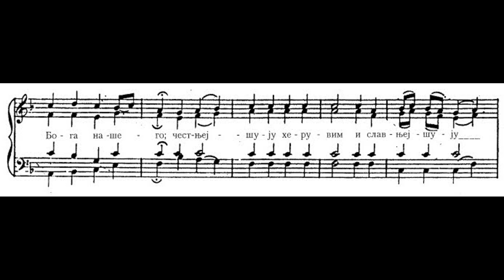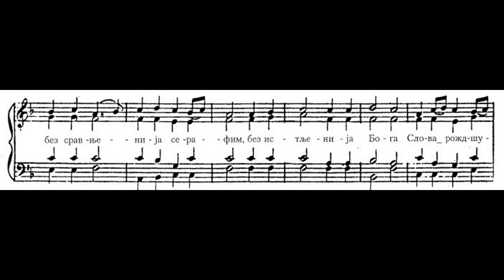Dostojno Jest Stankovic glas cetvrti alt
Достојно Јест Корнелије Станковић глас четврти